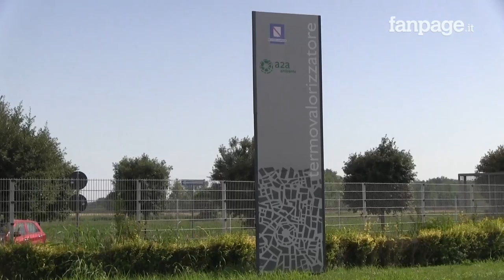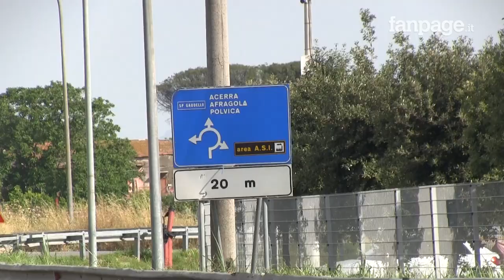Rifiuti in Campania, il piano di De Luca è fallito: si punta (ancora) sull'inceneritore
L'annuncio del presidente della Regione Campania, Vincenzo De Luca, sulla costruzione della quarta linea dell'inceneritore di Acerra, ha riacceso i riflettori sull'emergenza rifiuti in Campania. Il piano regionale varato da De Luca nel 2016 doveva portare ad una ridurre i rifiuti, aumentare la differenziata e il compostaggio, invece dopo 6 anni c'è bisogno di ingrandire l'inceneritore. "Il piano di De Luca prevedeva che nel 2020 si doveva raggiungere il 70% di raccolta differenziata, invece la Regione certifica che siamo al 54,4%, ben 16 punti indietro" spiega a Fanpage.it Vincenzo Viglione, consigliere regionale dal 2015 al 2020. "Se c'è bisogno della quarta linea dell'inceneritore vuol dire che il piano regionale ha fallito e che la Campania non è mai uscita dall'emergenza rifiuti" sottolinea Alessandro Cannavacciuolo, storico ambientalista di Acerra. L'inceneritore era stato progettato per bruciare 600 mila tonnellate all'anno, ad oggi è già arrivato a 750 mila tonnellate all'anno. Intanto il piano per la costruzione degli impianti compostaggio, varato nel 2017, è naufragato. "Ne dovevano essere realizzati 15, invece è attivo solo quello di Pomigliano - spiega Viglione - qui entra in gioco anche la responsabilità dei Comuni".